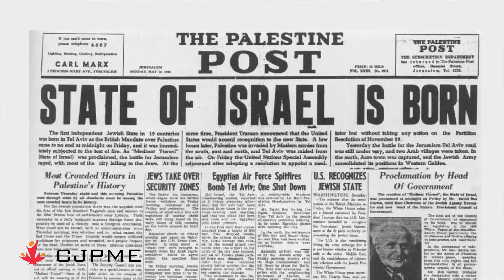CJPME Remembers 70 years of Palestinian dispossession and suffering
Below is a list of many of the Nakba events taking place across Canada:

CALGARY: "Calgary Remembers the Nakba"
- May 13th, 1:00 to 3:00 pm at Central Memorial Park (12th Ave and 2nd St SW, Calgary)

MONTREAL: "Manif de solidarité avec la Palestine - 70 ans d’occupation"
- May 14th, 5:30 to 10:30 pm at Philips Square, Metro McGill

MONTREAL: "Jour de el Nakba"
- May 13, 1:00 to 3:00 pm at Métro Guy-Concordia (1445 Guy St, Montreal)

OTTAWA: "Emergency Rally: Hands Off Jerusalem"
- May 14th, 12:00 to 3:00 pm outside of the US Embassy (490 Sussex Dr)

OTTAWA: "What is the Palestinian March of Return and Why?"
- May 20th, 2pm at the Ottawa Public Library (120 Metcalfe St, Ottawa)

TORONTO: "Toronto Rally for Gaza & Commemorating 70 Years of Nakba"
- May 12th, 1:30-3:00 pm outside the Consulate General of Israel (180 Bloor St W, Toronto)

WINNIPEG: "Al Nakba 70 Winnipeg: Hope Lives in Remembrance"
- May 15th, 4:30 to 6:00 pm at Memorial Provincial Park (219 Memorial Blvd, Winnipeg)

VANCOUVER: "Mark Nakba70: End Canadian Complicity"
- May 15th, 12:30 to 1:30pm at the Office of Justice Minister Jody Wilson-Raybould (104-1245 W. Broadway, Vancouver)